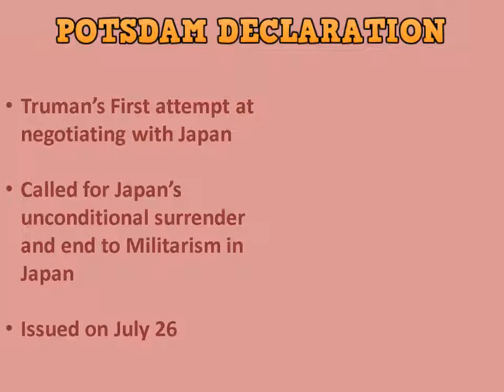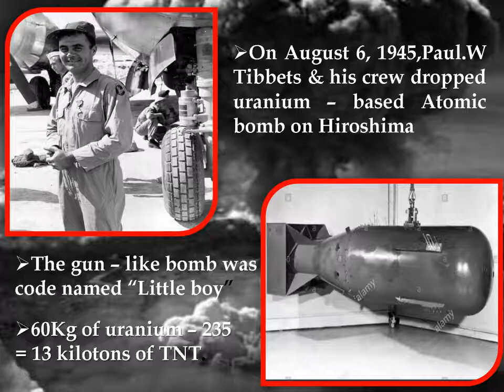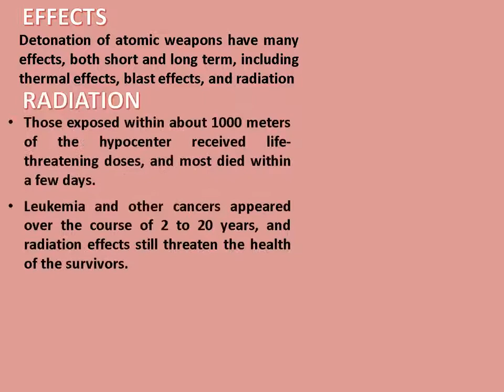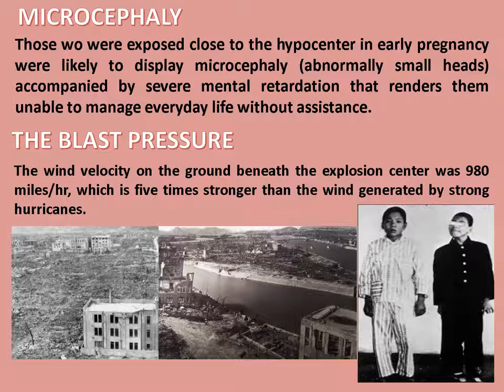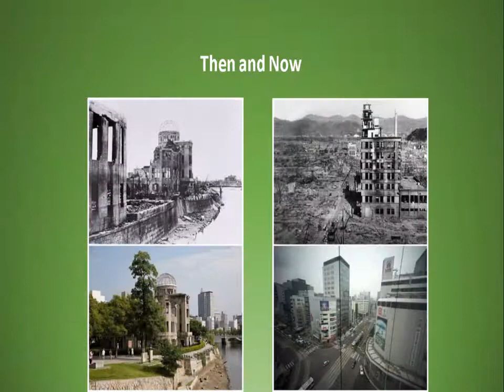Hiroshima Day 2020 | Presentation on Hiroshima Day | Hiroshima Atomic Bombing | BDM International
Hiroshima Day 2020 is on August 6, since the US dropped an atomic bomb in Hiroshima, Japan in 1945. People still remember the destruction and havoc created by such a severe impact, the radiation sickness it caused to the newer generations. Even after years of forming nuclear energy, there are still no safe ways to dispose of the contaminated sources. The day provides an opportunity to raise awareness about the threats associated with nuclear weapons and nuclear energy.

This video is a short informative presentation made by the Students of
B. D. M. International on Hiroshima Day.